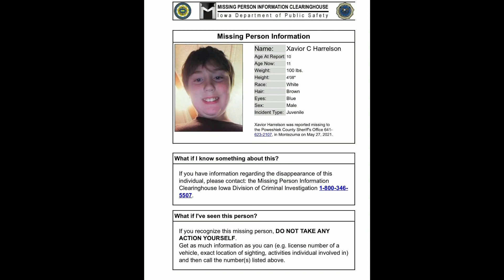Xavior Harrelson 11 Missing from Iowa, we need your help!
Xavior Harrelson, 11 went missing on Thursday May 27, 2021. He was last seen around 11:00am on his bike near his family’s home on the North end of Montezuma, Iowa. Xavior Harrelson is described as a white male, 4 feet 6 inches tall and weighing about 100 pounds with brown hair and blue eyes. He was last seen wearing a red t-shirt, blue pajama pants and black high-top shoes. Xavior is considered endangered and missing.